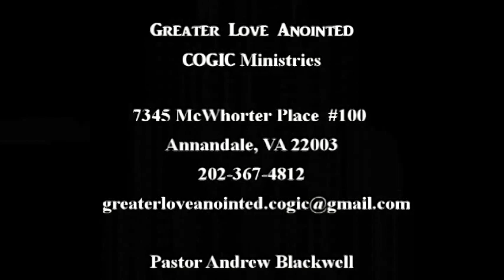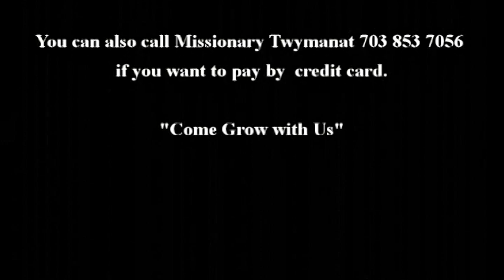Mens Day May 16 2021 GLA COGIC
Men's Day May 16, 2021

Welcome to

Greater Love Anointed
COGIC Ministries

7345 McWhorter Place  #100
Annandale, VA 22003

Pastor Andrew Blackwell
Lady Sharon Blackwell

Sunday School -  Monday  Nights  at  7:00pm  on Zoom
Bible Study - Wednesday  Nights at 7:00pm  on Zoom
 Sunday Morning Worship at 11:30am  Sanctuary & Zoom

  You can mail your offering,  tithes and prayer requests to

You can also call Missionary Twymanat 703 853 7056
if you want to pay by  credit card.